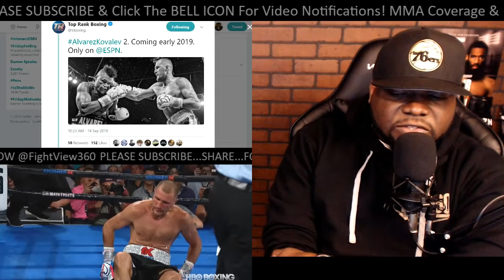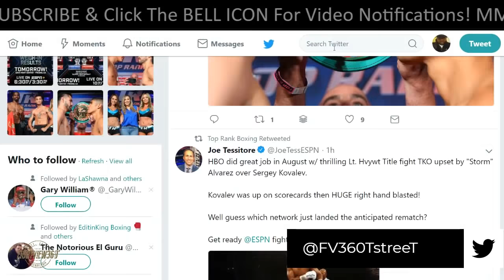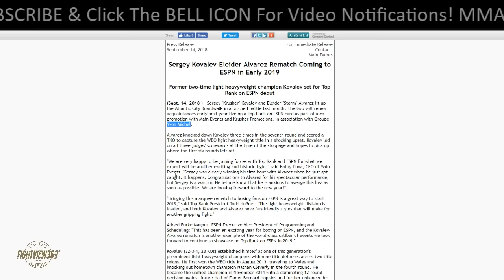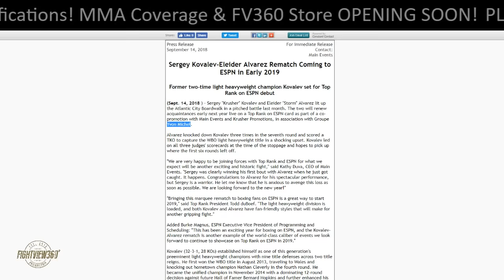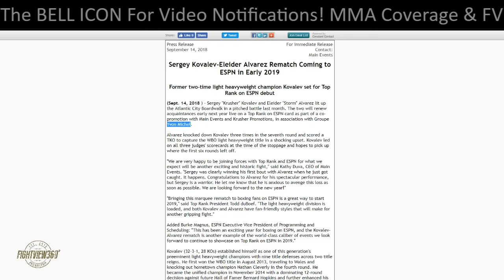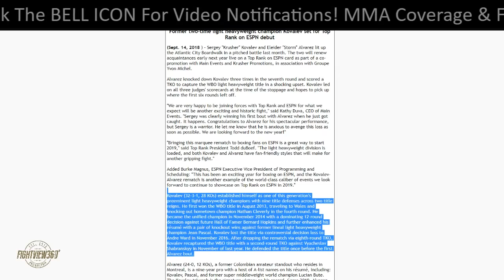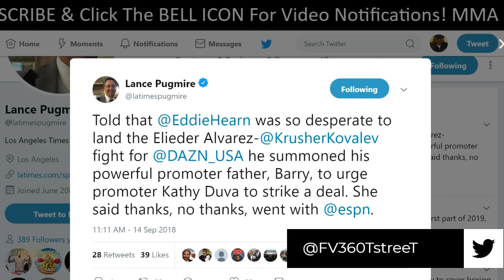ALVAREZ VS KOVALEV 2 DONE? TOP RANK ON ESPN JAN/FEB 2019! HBO BOXING FINISHED? STEVENSON TO ESPN?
- Top Rank on ESPN Picks Up Rights to Kovalez vs Alvarez 2 - Elieder Alvarez vs Sergey Kovalev 2 LIVE Fight Preview, Prediction, Past Fight Highlights, Thoughts, Promo, Thoughts, & More -

Sergey “Krusher” Kovalev and Eleider “Storm” Alvarez lit up the Atlantic City Boardwalk in a pitched battle last month. The two will renew acquaintances early next year live on a Top Rank on ESPN card as part of a co-promotion with Main Event and Krusher Promotions, in association with Groupe Yvon Michel.

Alvarez knocked down Kovalev three times in the seventh round and scored a TKO to capture the WBO light heavyweight title in a shocking upset. Kovalev led on all three judges’ scorecards at the time of the stoppage and hopes to pick up where the first six rounds left off.

“We are very happy to be joining forces with Top Rank and ESPN for what we expect will be another exciting and historic fight,” said Kathy Duva, CEO of Main Events. “Sergey was clearly winning his first bout with Alvarez when he just got caught. It happens. Congratulations to Alvarez for his spectacular performance, but Sergey is a warrior. He let me know that he is anxious to avenge this loss as soon as possible. We are looking forward to the new year!”

“Bringing this marquee rematch to boxing fans on ESPN is a great way to start 2019,” said Top Rank President Todd duBoef. “The light heavyweight division is loaded, and both Kovalev and Alvarez have fan-friendly styles that will make for another gripping fight.”

Added Burke Magnus, ESPN Executive Vice President of Programming and Scheduling: “This has been an exciting year for boxing on ESPN, and the Kovalev-Alvarez rematch is another example of the world-class caliber of events we look forward to continue to showcase on Top Rank on ESPN in 2019.”

Kovalev (32-3-1, 28 KOs) established himself as one of this generation’s preeminent light heavyweight champions with nine title defenses across two title reigns. He first won the WBO title in August 2013, traveling to Wales and knocking out hometown champion Nathan Cleverly in the fourth round. He became the unified champion in November 2014 with a dominating 12-round decision against future Hall of Famer Bernard Hopkins and further enhanced his résumé with a pair of knockout wins against former lineal light heavyweight champion Jean Pascal. Kovalev lost the title via controversial decision loss to Andre Ward in November 2016. After dropping the rematch via eighth-round TKO, Kovalev recaptured the WBO title with a second-round TKO against Vyacheslav Shabranskyy in November of last year. He defended the title once before the first Alvarez bout.

Alvarez (24-0, 12 KOs), a former Colombian amateur standout who resides in Montreal, is a nine-year pro with a host of A-list names on his résumé, including: Kovalev, Pascal, and former super middleweight world champion Lucian Bute. The Kovalev triumph is the signature victory on his record. Come 2019, Alvarez hopes it’s repeat rather than revenge.

Use the hashtag AlvarezKovalev to join the conversation on social media.